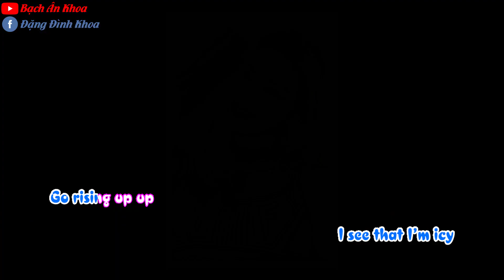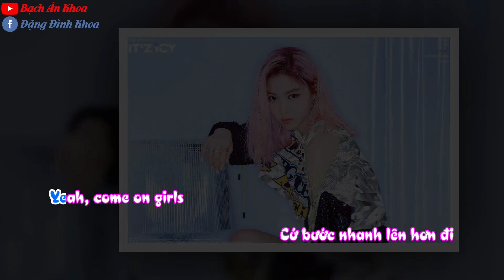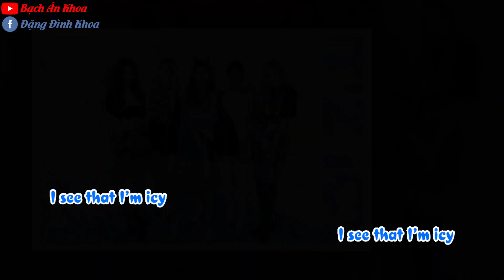[Karaoke Việt + Beat] ITZY - "ICY" Lời Việt